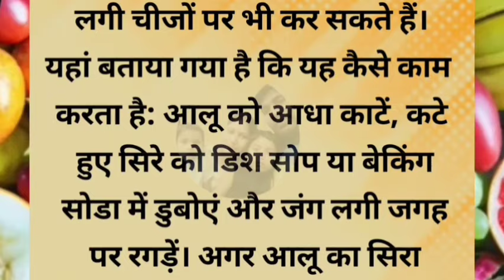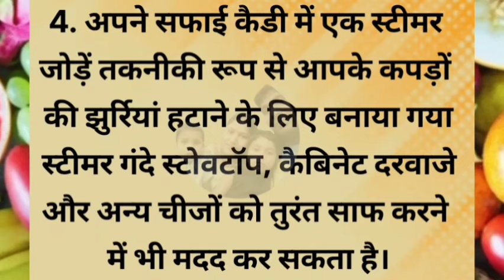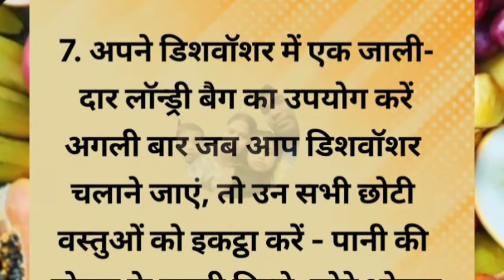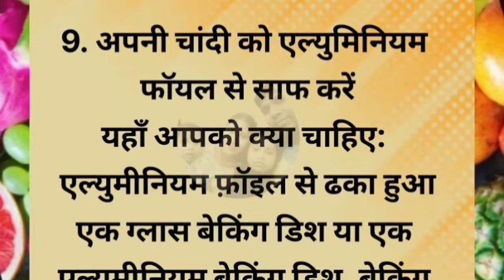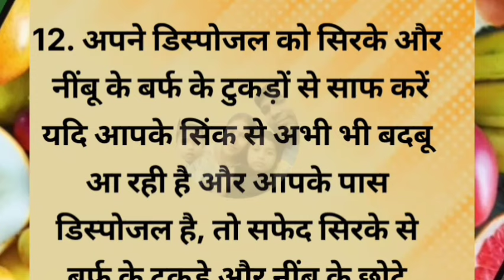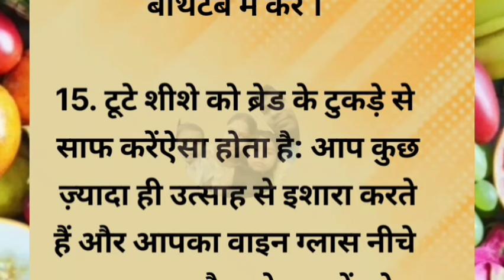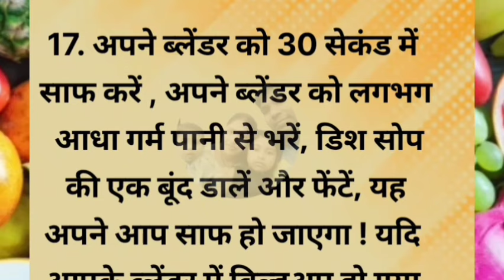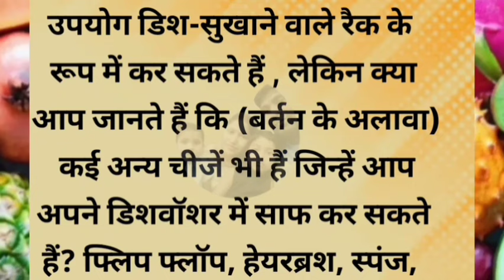🔥सीक्रेट किचन टिप्स जो आप कहीं नहीं देखें और सुने होंगे। new Cooking tips | Viral kitchen tips💡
24 सीक्रेट किचन टिप्स जो आप कहीं नहीं देखें और सुने होंगे। new Cooking tips | Viral kitchen tips

हर पिता के भाग्य में बेटी नहीं होती? | Best motivational speech | motivational speech

Description :-

यहां पर आप सीख देने वाले और शिक्षाप्रद सुविचार और शिक्षा प्रदान कहानियां अच्छी कहानियां भी सुन सकते हो l

अच्छा सोचो , दूसरों को खुश रखो , मन को साफ रखो , तो तुम भी खुश रहोगे.

hindi kahani
hindi kahaniyan
hindi kahaniya
hindi story kahani
motivational speech
motivational speech 2023
motivational video
motivation quotes
motivational story
lessonable quote
lessonable story
life improvement
stories
kahaniya in hindi
quotes
quote
achhe vichar
achhe sanskar
achhe vichar status
suvichar
Chanakya niti
Sani story
hania voice
hania stories
Matlabi rishtedar
matlabi rishte
bedtime stories
lessonable quote
best thoughts
life changing
viral quotes
Best quotes
Inspirational story
Sandeep Maheswari motivation
Sonu sharma
Morning status
Morning speech
Life changing motivational video
मतलबी Rishte
Motivation Status
Matlabi attitude
शादी शुदा लोगो के लिए एक बड़ी सीख
शिक्षाप्रद कहानियां
Parivarik Kahaniyan
Family Kahani
moral stories
shikshaprad Kahaniyan
sas bahu ki kahaniyan
kahaniyan
sas bahu kahani
Family Kahani Video
kahani video
kahani kahani
motivational stories
kahani
sad story
stories
sas Bahu ki stories
Sky Kahaniyan
Best Motivational video
Inspirational video
sachchi baatein
sunder vichar
motivational thought's
lessenable video
anmol vichar
satya vachan
gyan ki baatein
Hania quoted
Neha hindi kahaniya
prerna motivation
New life motivation
Shabdlaya
sandeep maheswari
real life
ignore people hindi
motivated thoughts
sandeep maheshwari
motivational speech
success thoughts
success speech
life tips
tips hindi
shabdalay
hindi quotes

hindi stories | lessonable story | short story | hania voice | kinjal story

Story kinjal
hindi stories
hindi kahani
hindi kahaniyan
hindi kahaniya
hindi story kahani
motivational speech

21cooking tips aapko master chef bana sakta hai

ध्यान रखने योग्य जरूरी बातें 36Lessonable quotes viral kitchen

ध्यान रखने योग्य जरूरी बातें स्वस्थ संबधित कुकिंग टिप्स जो आप कही नही देखे और सुने होगे।।
किचन टिप्स जो आप कही नही देखे और सुने हो

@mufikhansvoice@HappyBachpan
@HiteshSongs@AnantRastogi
kinjal story